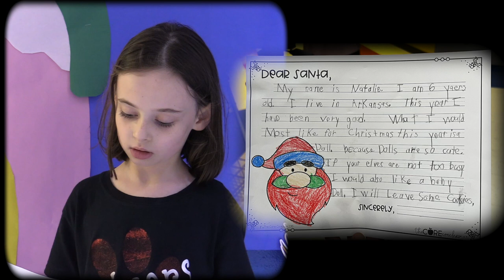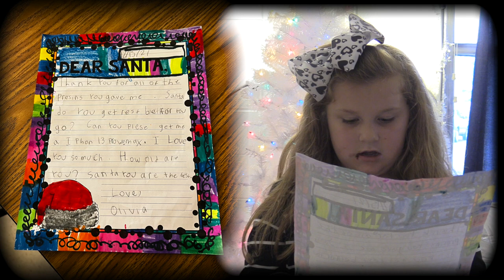Badger Talk - Episode 16 - Letters to Santa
Listen in as Early Childhood and Elementary students read their letters to Santa!